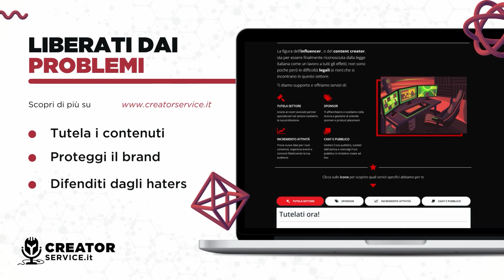LUCILLA JIGGLY si confessa su ONLYFANS, leak su TELEGRAM, STALKER, CONTRATTI ASSURDI - Intervista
Lucilla Materazzi è una giovane influencer, streamer e creator di onlyfans.
È stato molto interessante avere il punto di vista di una creator che lavora su diverse piattaforme, tra cui onlyfans, su quelle che sono le tante problematiche, legali e non, che deve affrontare.
In questo video parleremo di tante tematiche tra cui:
- contenuti di Onlyfans leakkati su Telegram e altri gruppi/forum su Google;
- contratti capestro assurdi proposti da agenzie, di OF e non;
- diritto all'oblio: come sparire dalle ricerche di Google e tutelarsi;
- haters e stalker;
Presto altri episodi con nuovi ospiti e l'Avvocato degli Influencer, Giuseppe Croari.

00:00 Intro
01:20 La dura vita del Content Creator
01:44 Inserimento nel codice ateco per gli influencer
02:06 Problematiche connesse a ban, strike e copyright
02:33 Problemi con haters e stalker
03:10 Canali telegram che diffondono contenuti di Onlyfans
04:12 Libertà d'espressione online
04:33 Sparire dai risultati di Google
05:01 Contratti capestro assurdi e agenzie disoneste
06:12 Outro